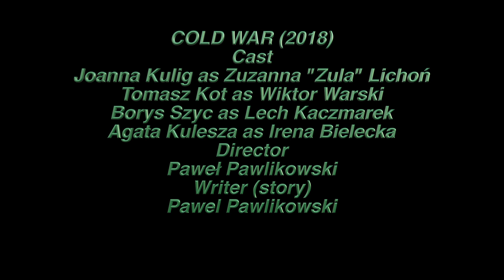Cold War Review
This video is about Cold War Review.